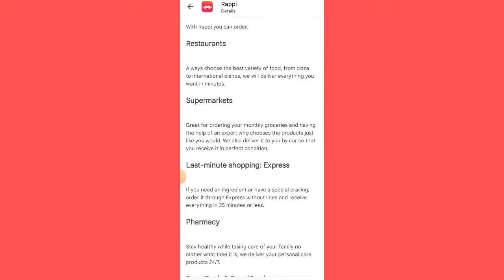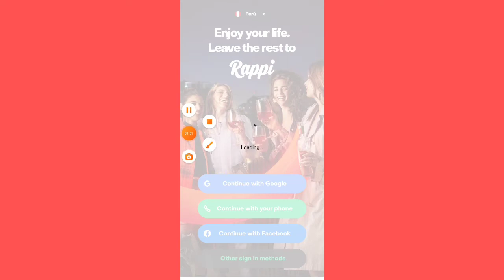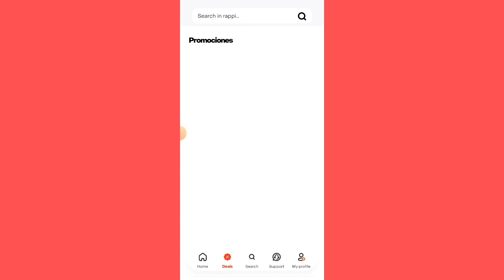Rappi delivery app|rappi courier services|rappi Parhmacy service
Rappi delivery